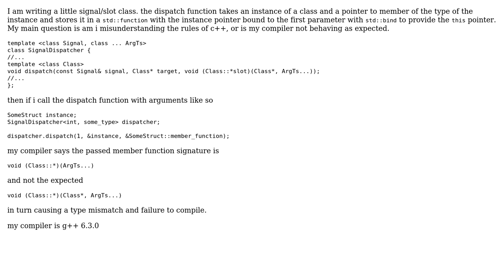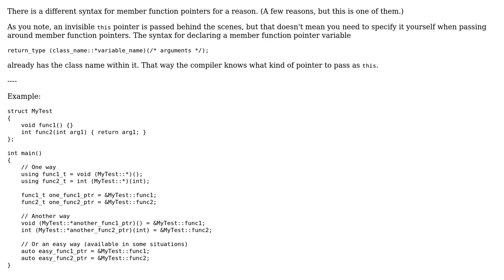Missing "this" pointer in pointer to member function signature (2 Solutions!!)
Missing "this" pointer in pointer to member function signature

With thanks & praise to God, and with thanks to the many people who have made this project possible! | Content (except music & images) licensed under CC BY-SA | Music | Images & others | With thanks to user yer-boi user StoryTeller - Unslander Monica and the Stack Exchange Network Trademarks are property of their respective owners. You are responsible for your own actions.